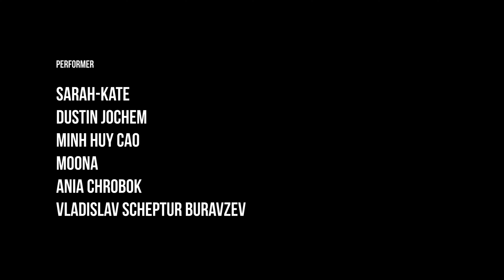BILLIE EILISH - Everything I wanted | SARAH-KATE CHOREOGRAPHY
Who else am I ?
Wenn dich ein gesundheitlicher Schicksalsschlag mitten in einer Pandemie trifft, steht dein Leben nicht nur total auf dem Kopf, sondern es verändert sich drastisch. Alles ist plötzlich anders. Nicht nur, dass deine sozialen Kontakte gemieden werden müssen- auch Hobbys, die einen Ausgleich für dich schaffen, können nicht mehr stattfinden, deine Rückzugsorte zum Entspannen und Herunterkommen werden dicht gemacht. Du verlierst du deine Arbeit, dein finanzielles Standbein, deine Sicherheit, deine Routine, deinen Alltag, deine Leidenschaft, deinen Antrieb und vor allem deine Motivation morgens aufzustehen.
Wenn du das liebst was du tust, darin aufblühst, dich selbst verwirklichen kannst, deinen Traum lebst, deine Motivation größer und stärker ist als jeder Selbstzweifel; Wenn du deine Ziele und deine Vision klar vor Augen hast, und du siehst, dass das Herzblut was du investierst, Früchte trägt- Wozu stehst du dann noch auf, wenn du das, worauf du sonst alltäglich hin gearbeitet hast, plötzlich nicht mehr ausführen kannst? Wenn dir all das genommen wird- auf unbestimmte Zeit. Nicht nur durch den Lockdown, du bist auch plötzlich körperlich nicht mehr in der Lage, die Dinge zu tun die dich antreiben und dir deine Lebensenergie schenken.
Du identifizierst dich mit deiner Arbeit, mit deinem Können, mit deinem Tanz, mit deinen Freunden und deiner Familie, mit deiner Leidenschaft und mit deinen Zielen. Doch von jetzt auf gleich bricht alles zusammen.
 Dein Einkommen wird knapper, kannst dir kaum noch etwas leisten. Du suchst verzweifelt nach
Alternativen, aber entweder gibt es keine Jobs oder du bist gesundheitlich nicht in der Lage dazu sie umzusetzen. Du fühlst dich einsam, lebst isoliert; spürst keine körperliche Nähe oder Zuneigung mehr -keine Liebe. Keiner der dich mal ablenkt oder für dich da sein kann. Ebenso der Austausch und die Inspiration, die du sonst mit anderen Tänzern erleben konntest, ist abgeschaltet.
Du kannst nicht mehr reisen, nichts mehr erleben. Dein Fokus und deine Ziele verblassen mit der Zeit, da du sie nicht aktiv verfolgen und umsetzen kannst. Du bist gebremst. Du hast keine Aufgabe mehr. Es hat den Anschein als ob dich niemand mehr braucht..
Du kannst zwar Kunst erschaffen, jedoch nur im Stillen für dich alleine. Du kannst sie nicht präsentieren nicht teilen. Nicht mal mehr mit deinen Freunden trainieren oder jammen.
Es gibt keinen Ort mehr, an dem du deine Sorgen vergessen kannst. Keinen Ort mehr um dich tänzerisch auszutauschen und weiterentwickeln zu können.
Du bist Zuhause und dennoch gefangen. Gefangen im Hier und Jetzt. Dir selbst überlassen. Es fühlt sich an, als ob dich eine riesige Glocke umgibt und du ohnmächtig wirst. So machtlos. Du wirst gezwungen dich mit dir selbst auseinander zu setzen. Es ist ein Kampf mit dir selbst, den du führen musst – voller Ängste und Gedanken, die dich aussaugen und dir deine letzte Kraft rauben.
Du hast dich sonst nie in Frage gestellt, weil du dich damit identifiziert hast, was du tust. Du bist Tänzer, du bist kreativ, du bist voller Energie und Motivation, du bist zielstrebig und diszipliniert, du liebst es dein Wissen weiter zu geben und neues zu lernen, du liebst es auf der Bühne zu stehen und zu Choreografieren. Doch das Alles existiert nicht mehr.
Neben der Existenzangst kommen langsam Selbstzweifel auf. Du fragst dich: ,,Wer bin ich ,noch' ? Was bleibt übrig von mir? Was bin ich noch wert? Was macht meine Persönlichkeit aus, wenn alles rund herum verschwindet? Macht mich DAS überhaupt aus? Womit identifiziere ich mich nun? Bin ich Tanz? Bin ich Ziele? Bin ich Arbeit? Bin ich Geld? Oder bin ich mehr als das? Aber was und wer bin ich dann?''- ,,WHO ELSE AM I?''

Nachdem dir erstmal der Boden unter den Füßen weggerissen worden ist, bemerkst du jedoch, dass nur du dir selbst helfen kannst. Nur du kannst dich befreien und aus dem Loch wieder raus kommen. Es ist eine Chance dich neu zu entdecken. Dich neu kennen zu lernen und dich selbst lieben zu lernen, roh, so wie du bist und auf die Welt kamst. Ohne etwas, und gleichzeitig doch mit so viel. Es ist eine Reise zu dir selbst. Zu deinem inneren Ich.
Denn deine innere Stimme ist immer noch da, nur mit der Zeit und den Jahren immer mehr verstummt.
Denn im hektischen Alltag vergessen wir uns oft selbst. Man verliert sich.

Ein großes DANKESCHÖN an das ganze Team: Tänzer, Kameramänner & Lichtassistenten !! Ihr habt mir geholfen meine Story und mein Konzept zu realisieren und auf die Bildschirmfläche zu bringen! DANKE !

🎶@billieeilish - everything I wanted
🧠🎬Choreography & Creative Direction by @sarah_kate_91